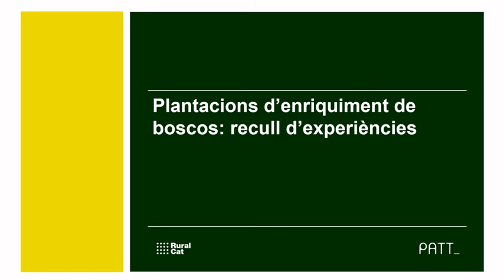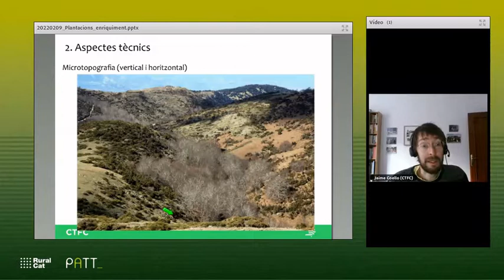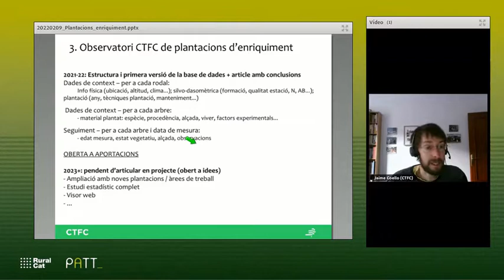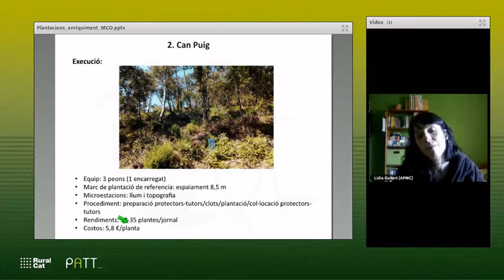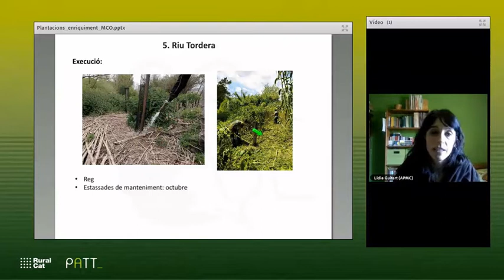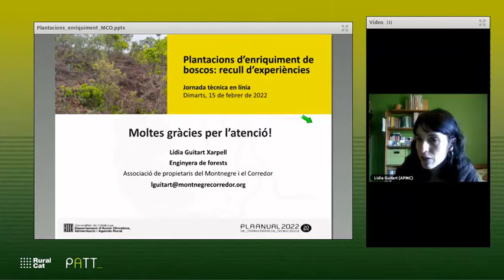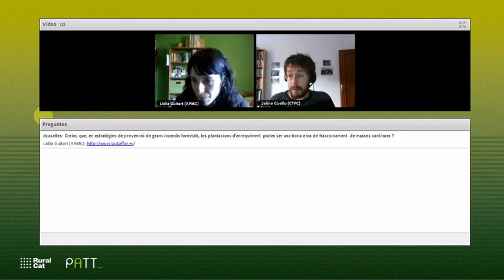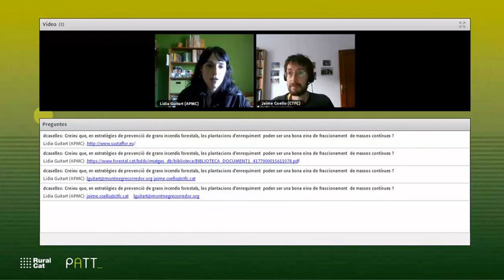Plantacions d’enriquiment de boscos: recull d’experiències